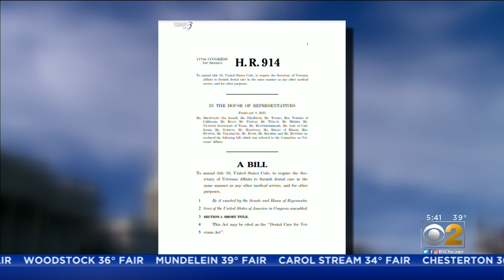'Means The World To Me': Harvey Vet Gets Much Needed Dental Care Thanks To Veterans Smile Program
They served our country honorably, but many veterans suffer with rotting, painful teeth and no access to dental care.